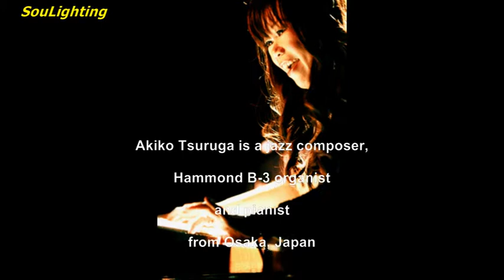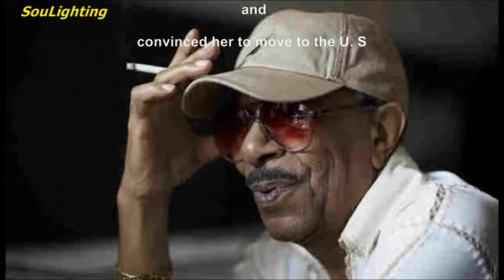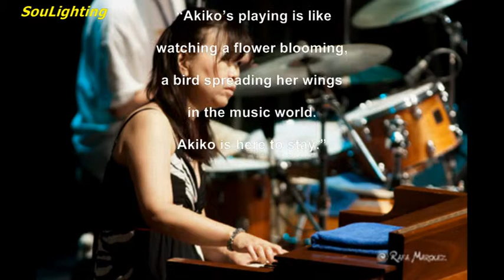Akiko Tsuruga - Time Is Money (from cd: St. Louis Blues, 2007)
“Time Is Money” Performed & Composed: Akiko Tsuruga,
Cd: St. Louis Blues, Release Date: Oct 3, 2007

Akiko Tsuruga is a jazz composer, Hammond B-3 organist and pianist from Osaka, Japan (this talented musician began playing the Organ at the age of three). She launched her career in jazz immediately after graduating from the Osaka College of Music. While living in Osaka, she had opportunities to play with world-renowned jazz musicians from the United States. Grady Tate, in particular, had the strongest influence on her professional career and convinced her to move to the U. S, Dr. Lonnie Smith is one of Akiko’s greatest mentors, and she considers him as her biggest influence. Her talent also drew Lou Donaldson’s attention, and soon he chose her (2007) as his quartet’s organist.

The track “Time Is Money” is included in her third cd “St. Louis Blues” (2007).
St. Louis Blues showcase yet another high-tone, but highly versatile combination of "new" original compositions like Funky Mama, Tell Me About It, Thrill Is Back, Time Is Money, Can You Do That?, as well as with direct reinditions on standards that includes What Now My Love, Cry Me A River, Strike Up The Band, her take with Battle Hymn Of The Republic and I'm Walking.
Highly recommended.

Η Akiko είναι Ιαπωνικής καταγωγής και είναι συνθέτης, οργανίστας (Hammond B-3) και πιανίστας της τζαζ (άρχισε να παίζει όργανο στην ηλικία των 3 ετών). Ξεκίνησε την καριέρα της στην τζαζ, μετά την αποφοίτησή της από το Μουσικό Κολέγιο Οσάκα. Ενώ ζούσε στην Οσάκα, έπαιξε με παγκοσμίου φήμης μουσικούς της τζαζ, ενώ ο Grady Tate, είχε την εντονότερη επίδραση στην καριέρα της και την έπεισε να μεταβεί στην Αμερική. Ο  Lonnie Smith είναι ένας από τους μέντορες της Akiko του και εκείνη τον θεωρεί ως την μεγαλύτερη επιρροή της. Το ταλέντο της επέστησε επίσης την προσοχή του Lou Donaldson, ο οποίος το 2007 την επέλεξε για το κουαρτέτο του.

Το κομμάτι “Time Is Money” περιλαμβάνεται στο 3ο της cd “St. Louis Blues” (2007).
Το 3ο της αυτό cd προβάλλοντας ακόμη μία φορά τα εντυπωσιακά σόλο στο Hammond,  επιδεικνύει τελικά ένα σετ από συναρπαστικές δικές της συνθέσεις όπως τα Funky Mama, Tell Me About It, Thrill Is Back, Time Is Money, Can You Do That?. Πλέον παίρνουμε για ακόμη μία φορά μια διαφορετική γεύση από κλασσικά τζαζ κομμάτια, όπως τα What Now My Love, Cry Me A River, Strike Up The Band, Battle Hymn Of The Republic και I'm Walking,
Προτείνεται ανεπιφύλακτα.